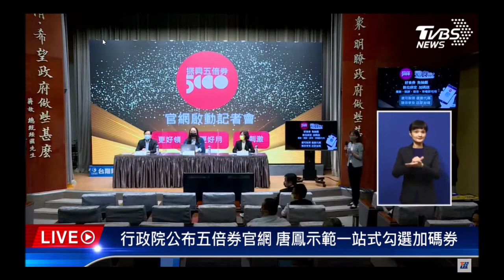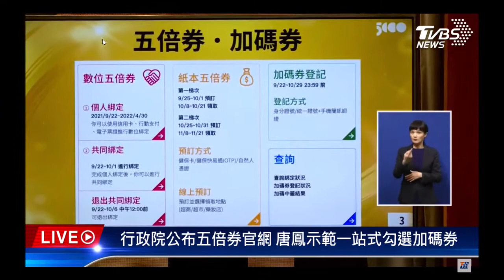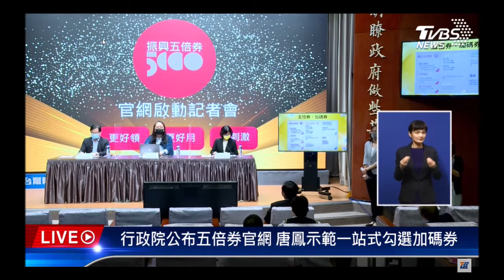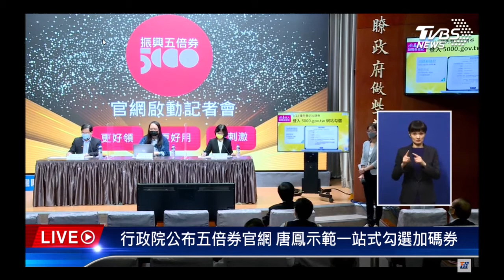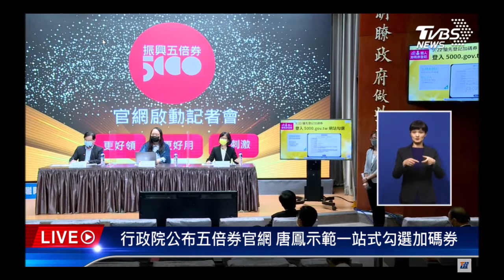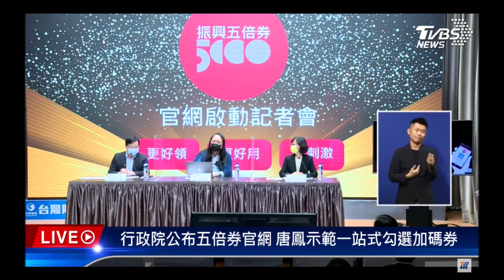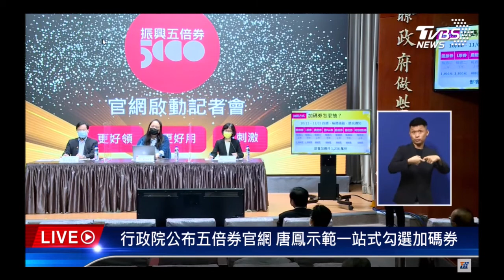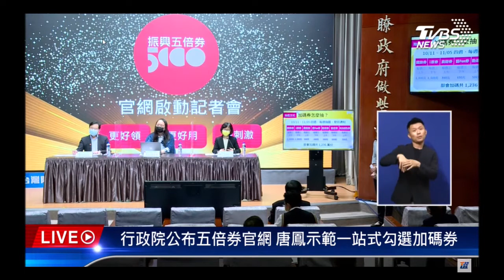【行政院五倍券官網】媒體詢問Q&A-唐鳳與各部會官員說明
振興五倍券眾所期待，9/15日將於行政院公佈五倍券官網，由行政院政務委員唐鳳示範如何綁定數位券、預約紙本券外，也將示範八大部會加碼券可「一站式勾選」